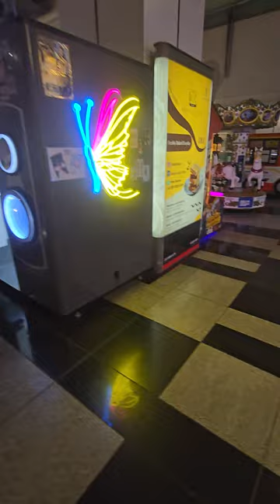Shanez Vlog at Harbourfront Centre